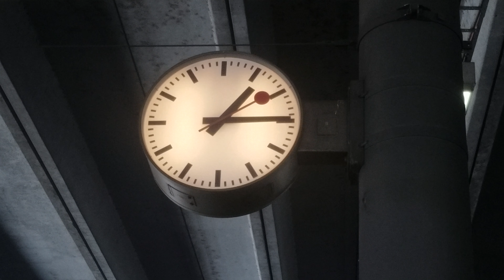Railway Station Basel switzerland Eisenbahn Bahnhof Schweiz 21 Februar 2021